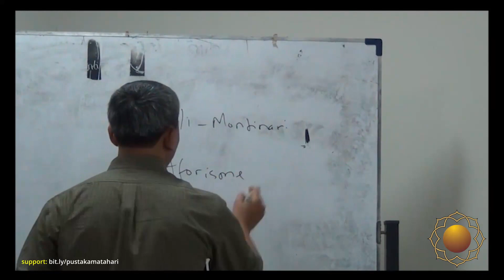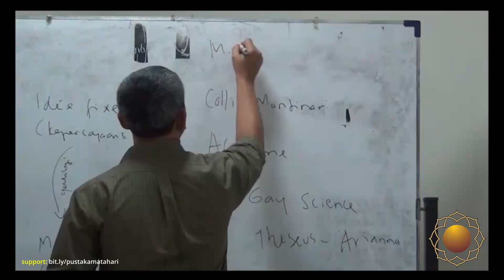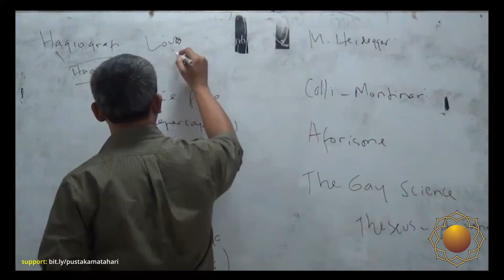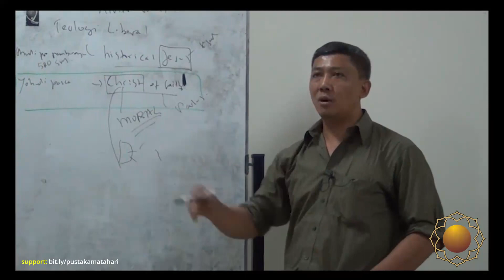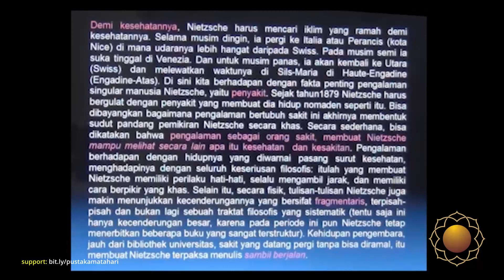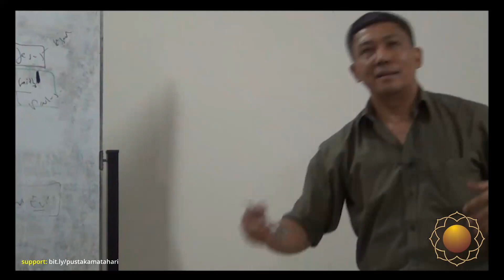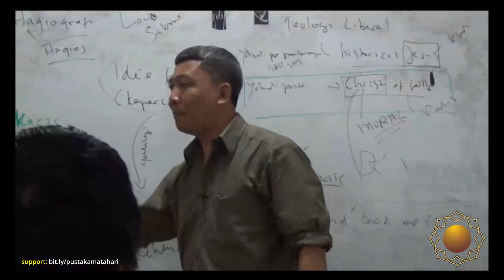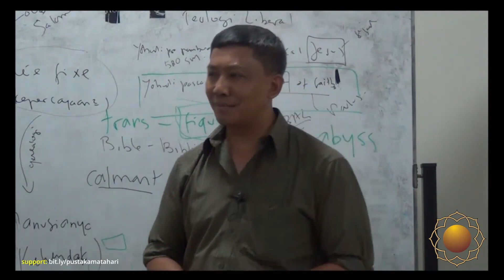Gaya Filsafat Nietzsche - 01 - A. Setyo Wibowo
Friedrich Wilhelm Nietzsche
15 October 1844 – 25 August 1900

Nietzsche adalah filsuf, penyair komposer musik dan filolog klasik.
Ia menulis buku-buku yang mengritik agama, moralitas, modernitas,
filsafat dan sains. Tulisannya luar biasa tertata, penuh metafora, ironi
dan aforisme.

- Beberapa kata kunci untuk pemikirannya:  Kematian Tuhan,
Perspektivisme, Ubermensch (Manusia yang melampaui), The Eternal
Recurrence of the Same (Kekembalian yang Sama secara Abadi),
dan Will to Power (Kehendak Kuasa). ldenya berpusat pada Ja-Sagen
(Mengatakan lya pada Kehidupan).

Nama tengan Nietzshe adalah Wilhelm (ayahnya memberikan nama itu karena saat kelahirannya bersamaan dengan ulang tahun ke 49 Raja Prussia Frederick William IV). Namun Nietzsche akan membuang nama tengah tersebut

Nietzsche adalah anak pertama dari Karl Ludwig Nietzsche (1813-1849), seorang pendeta Lutheran yang saleh, yang menikahi Franziska Oehler (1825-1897). Mereka menikah tahun 1843 (Karl berusia 30 tahun, Fraziska berusia 17 tahun). Setahun kemudian lahirlah Nietzsche.
Setelah itu dua adik lahir juga; seorang perempuan yang dinamai Elisabeth Forster-Nietzsche (1846) dan seorang adik lelaki bernama Ludiwg Joseph Nietzsche (1848)

Ayah Nietzsche meninggal karena penyakit yang menyerang otak (tahun 1849) ketika Nietzsche baru berusia 5 tahun. Adik lelakinya juga meninggal tahun 1850 karena sakit.

Ayah Nietzsche digambarkan sebagai seorang lelaki penuh bakat dan dedikasi. Seorang pendeta Lutheran yang agak "mistik" dan pandai bermain piano (bekat yang akan menurun pada Nietzsche anaknya).
Menurut cerita, sejak kecil Nietzsche sudah mendengar bagaimana ayahnya bermain piano. Dan ingatan masa kecil itu akan mengiringinya sepanjang hldupnya.

Ibu Nietzsche yang masih sangat muda diceritakan agak "tomboy" den memang sangat cantlk — sehingga pada saat pertemuan pertama, Karl Ludwig yang formal dan sudah bekerja sebagai pendeta langsung terkesima padanya.

Saat Nietzsche lahir tanggal 15 Oktober 1844 (hail ulang tahun ke-49 Raja Prussia Friedrich Wilhelm) maka Karl memberikan nama Wilhelm pada anaknya. Ayah Nietzsche pernah bertemu dengan Raja ini sekali waktu, den bahkan ia berani bermimpi bahwa barangkali ia punya kesempatan untuk menjadi pendeta lstana.